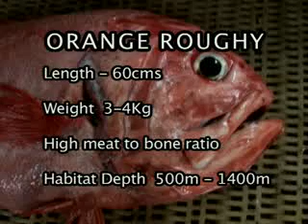Explorer - A Deeper Understanding (Part 1 of 4)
Join the scientists and crew of Ireland's Marine Institute flagship research vessel RV Celtic Explorer on a deepwater mission to film coldwater corals off the Atlantic coast of Ireland and investigate the plight of the Orange Roughy, a long-lived species threatened by overfishing. (Part one of four).